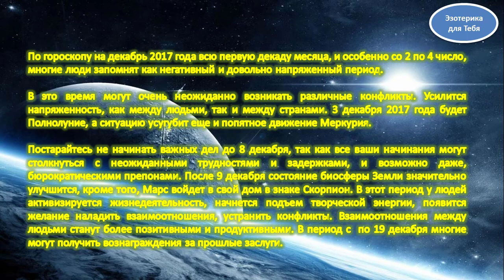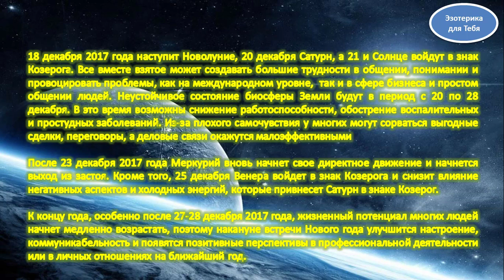Гороскоп на декабрь 2017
►Гороскоп на декабрь 2017 Весы